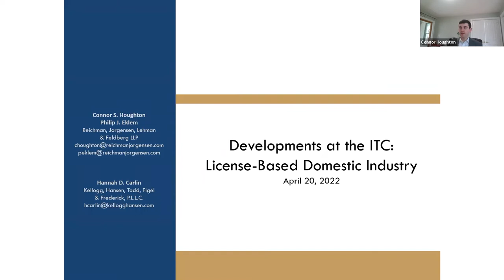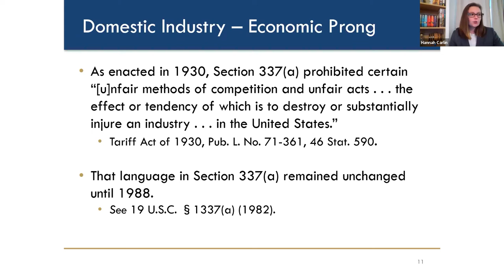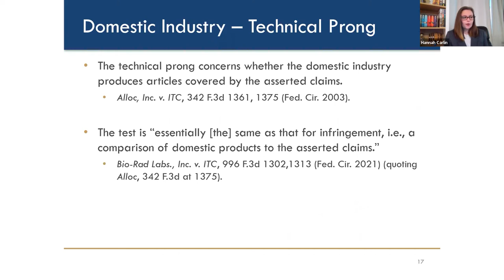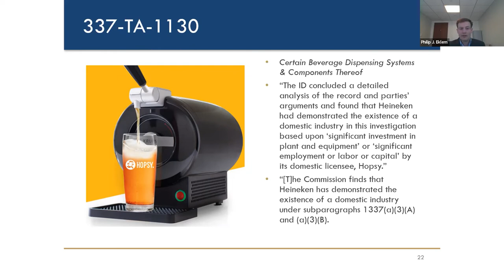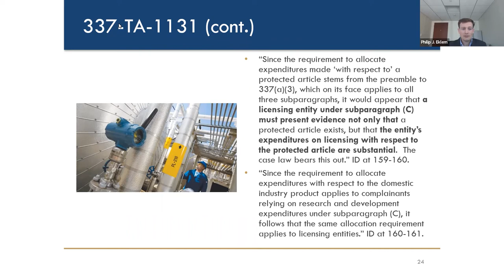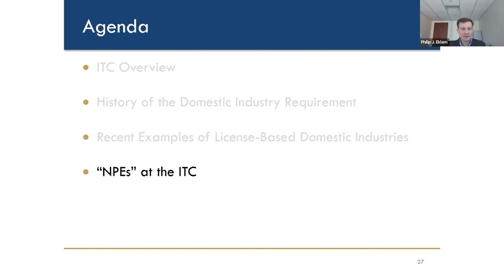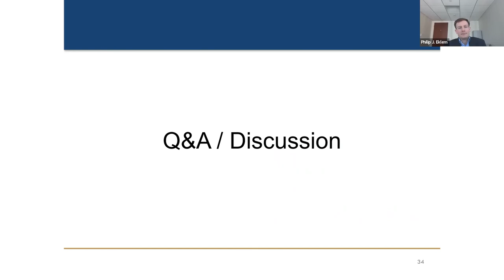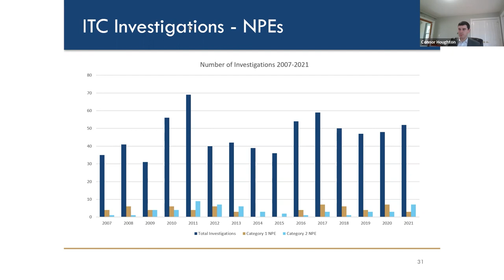Developments at the ITC: Licensed-Based Domestic Industry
Connor Houghton and Philip Eklem of Reichman Jorgensen Lehman & Feldberg LLP (RJLF), and Hannah Carlin of Kellogg, Hansen, Todd, Figel & Frederick: P.L.L.C., will discuss the domestic industry requirement at the International Trade Commission, with a focus on license-based domestic industries. This webinar will provide an overview of the domestic industry requirement at the ITC and how it has developed over the years, enabling various types of Complainant entities to access the ITC’s unique remedies. The webinar will focus in particular on developments in the case law regarding the use of license-based domestic industries and legislative proposals relating to this issue.